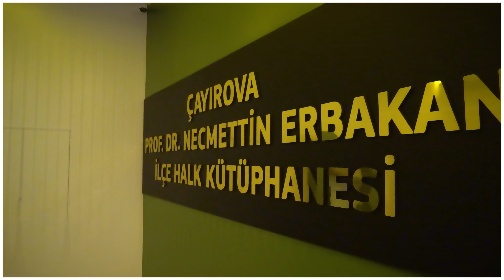NEKM Kitap Kahve